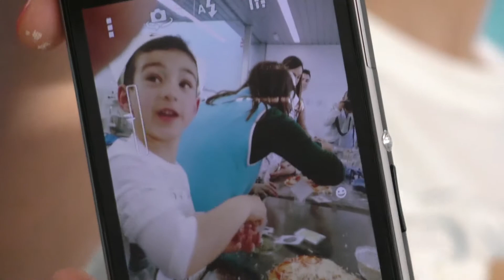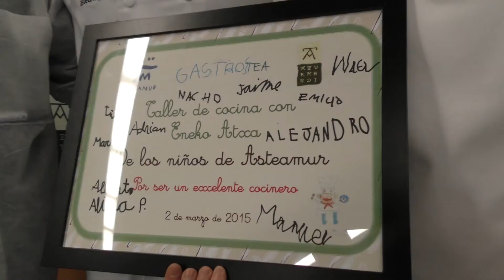Taller con niños de Asteamur. Gastrotea 2015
Taller de cocina con niños de Asteamur, impartido por Eneko Atxa, del restaurante Azurmendi, tres estrellas Michelin, dentro de Gastrotea 2015.